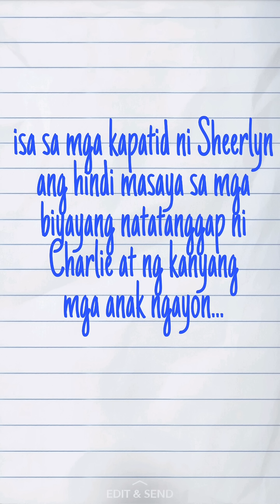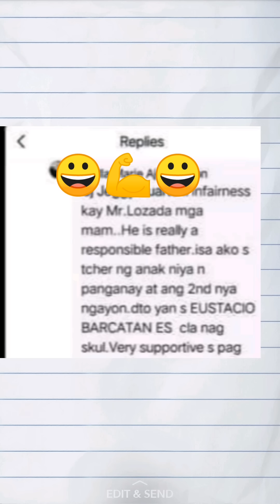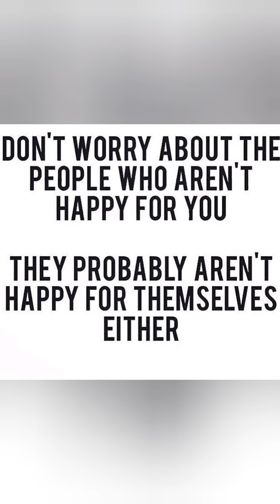PASABOG ng isang tao tungkol sa pagkatao ni CHARLIE LOZADA !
PASABOGngisangtaotungkolsapagkataoniCHARLIE LOZADA